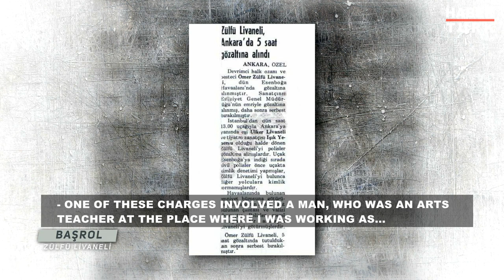Living Name of Social Music : Zülfü Livaneli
Habertürk'te belgesel kuşağı... Hayatın başrolündeki isimlerin bilinmeyenleri... Çok satan kitapların yazarı… Şarkıları, besteleri eskimeyen isim… Farklı filmlerin yönetmeni…  Toplumsal sorunların akil insanı… Zülfü Livaneli efsanesi Başrol’de…

"Gücü Özgürlüğünde"
Doğru Haber, Dinamik Sunum, Kaliteli Program, Güçlü Yorum